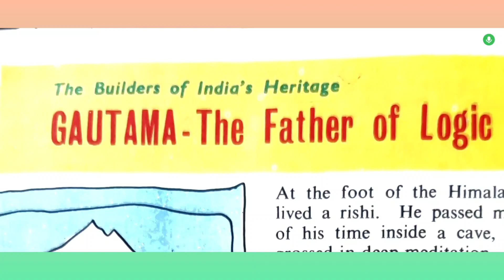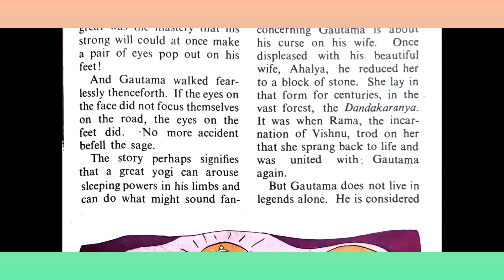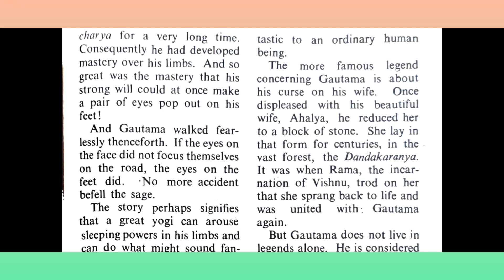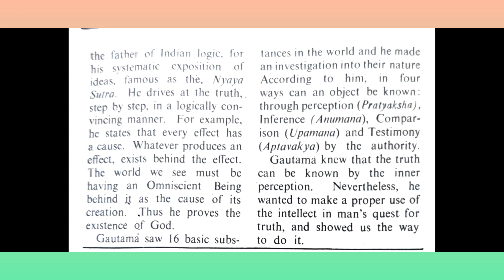The builders of India's Heritage - Gautama - The Father of Logic